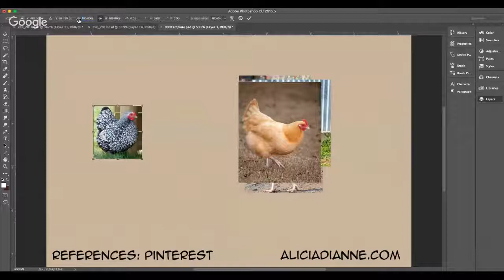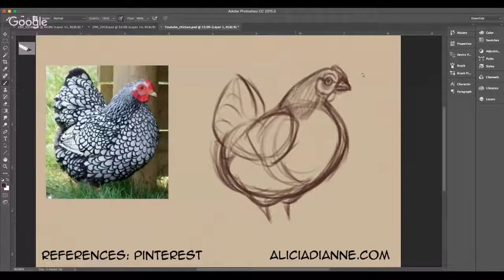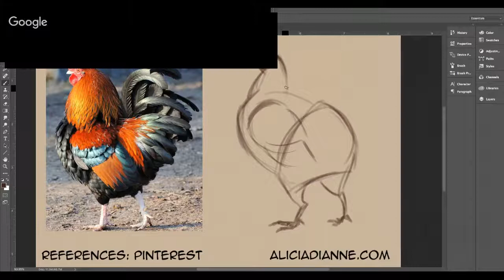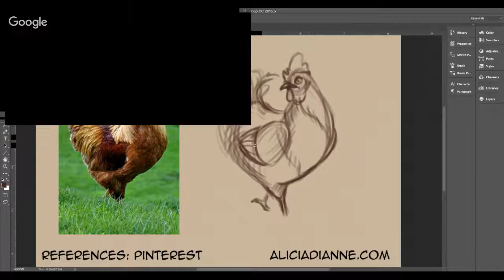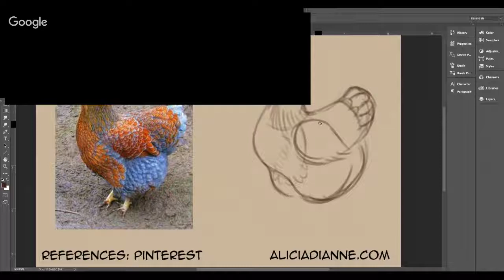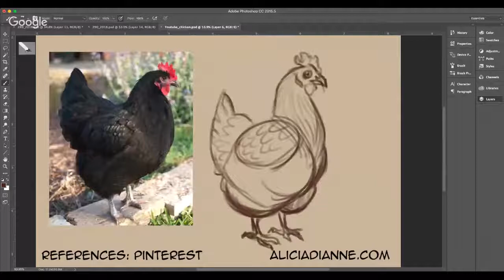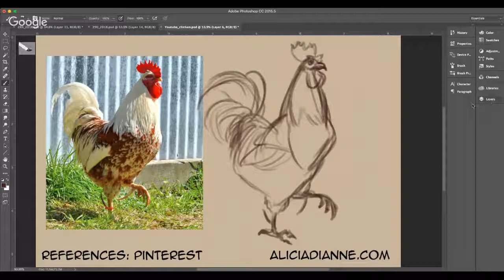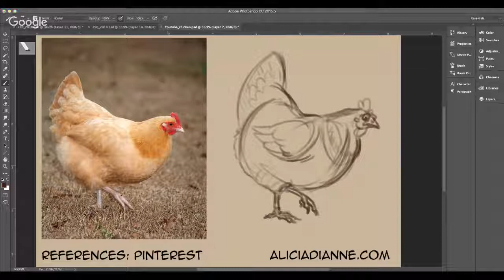Animal Drawing with Alicia Dianne - Chickens!